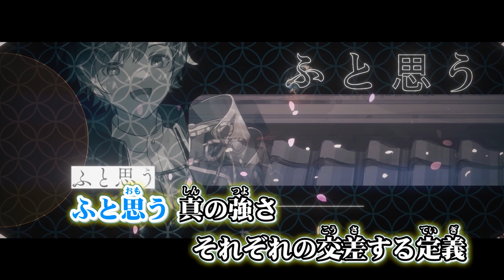【カラオケ】真世界／Knight A - 騎士A -【Off Vocal】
毎日投稿『94』日目！！！

『天下無双の如く はばたくのさ』

♠️カラオケ動画
らふどん 様

Knight A - 騎士A - 1st LIVE TOUR “One Knight”

【♠️大阪】
2022年12月26日(月) Zepp Namba
[OPEN/START]17:00/18:00
2022年12月27日(火) Zepp Namba
[OPEN/START]12:00/13:00
[OPEN/START]17:00/18:00

【♦️愛知】
2022年12月30日(金) Zepp Nagoya
[OPEN/START]12:00/13:00
[OPEN/START]17:00/18:00

【♣️福岡】
2023年1月4日(水) Zepp Fukuoka
[OPEN/START]12:00/13:00
[OPEN/START]17:00/18:00

Knight A - 騎士A - LIVE TOUR FINAL “『A』BYSS - 深淵 ”
【❤️神奈川】
2023年1月8日(日) ぴあアリーナMM
[OPEN/START]16:00/17:00
2023年1月9日(月・祝) ぴあアリーナMM
[OPEN/START]16:00/17:00

♠️KnightA-騎士A-のオリジナル楽曲!!

♠️騎士Aメンバーのチャンネルはココから

♠️Knight A-騎士A-

動画配信サイトを中心に“声"を武器に活動する5人組ユニット『Knight A - 騎士A -』

2021年8月に1stミニアルバム『The Night』をリリース。
1stライブの豊洲PITから約1年で幕張メッセワンマンを成功させ着実に進化を続けている！

これからも走り続ける我々
そうま / ばぁう / てるとくん / まひとくん / しゆんの5人で活動中！！

♠️Knight A-騎士A-グッズ公式通販サイト